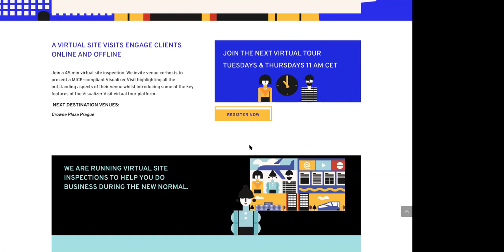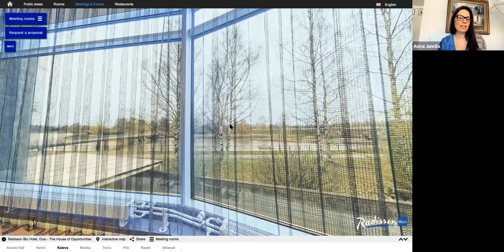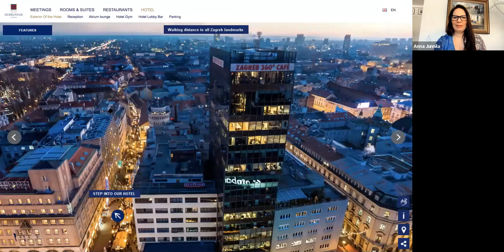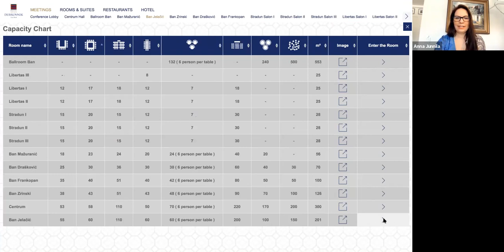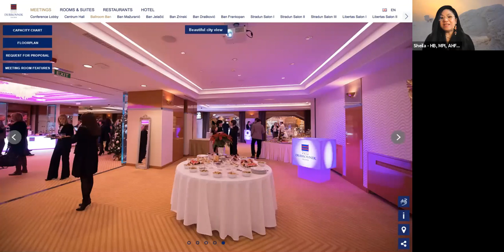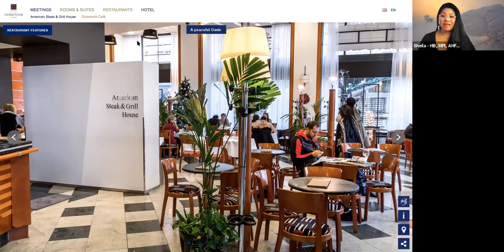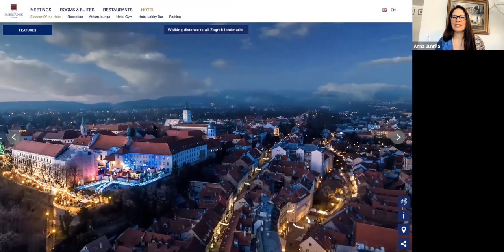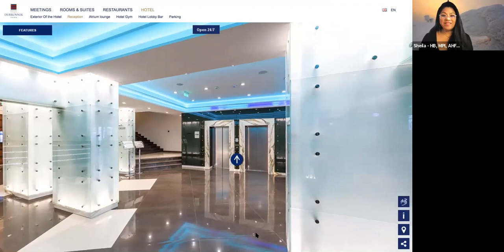2021 02 11 Visualizer Visit Webinar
A Day as a Venue Finder during Covid19

We hear from Anna Junnila, MPI Chair of World Economic Congress Content Review Committee and Sheila Riikonen, MSc, Global Account Manager, HelmsBriscoe.

What are the things to consider when booking during these special times? What's life like for a venue finder in 2021? When can we expect to attend LIVE events again?